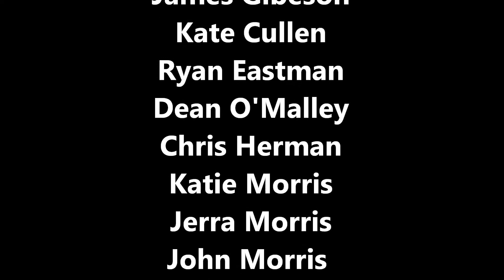Jetlev Flight Movie - John Pink -7/27/12